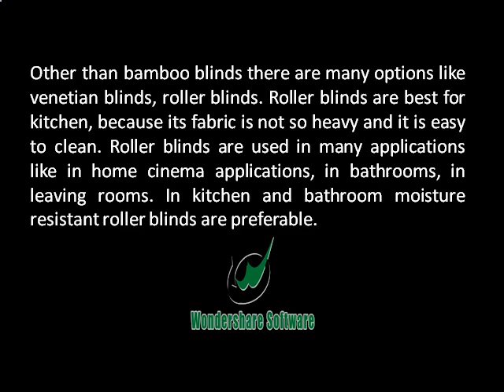Window Blinds - For Kitchen Window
If you are looking for affordable shutters or blinds in Brisbane, you've come to the right place. We also offer a selection of quality security screens and doors, as well as retractable insect screens.
We offer advice, expertise and value without skimping on quality. Our team provides a professional measurement and installation service. We care about every job and apply strict attention to detail to match the high quality products we supply.